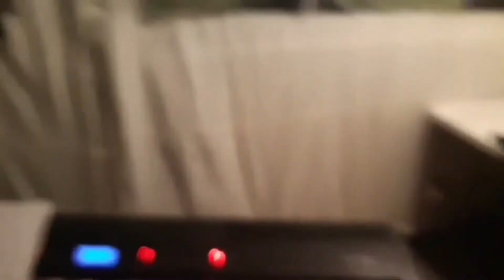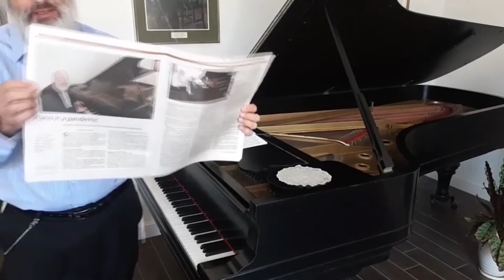Gershon's Wit, Wisdom and Music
In honor of Gershon’s 300th Facebook concert,  I've made a YouTube Premier video, available today at 6 pm Israel time, 11 am EDT. A compilation of scenes from the first 150 concerts.